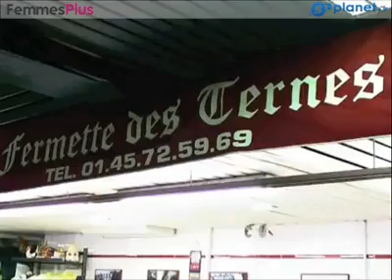Comment farcir une volaille ?